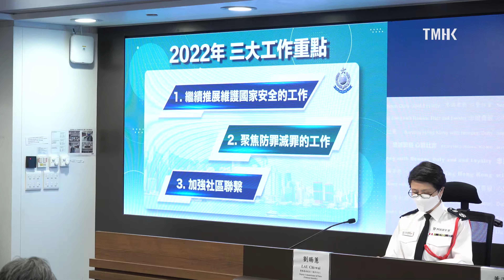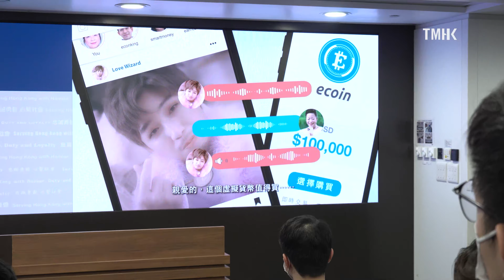20220127 (國語傳譯) 警務處處長蕭澤頤匯報2021年香港整體治安情況